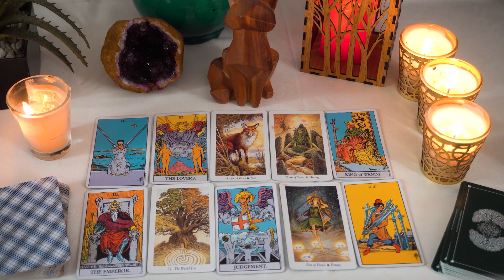AQUARIUS ❤️‍🔥 If You Haven't Heard From Them Since THIS Happened Then You NEED To Watch THIS!!🔮👀